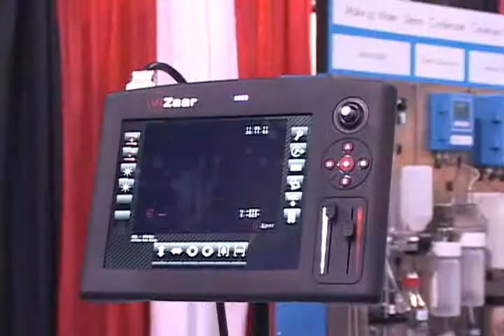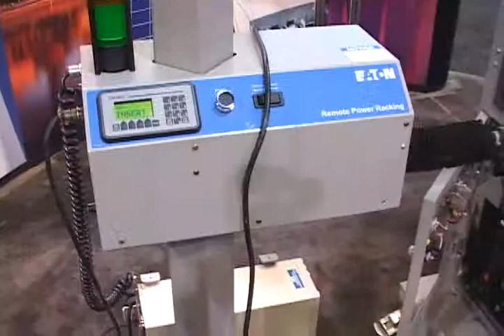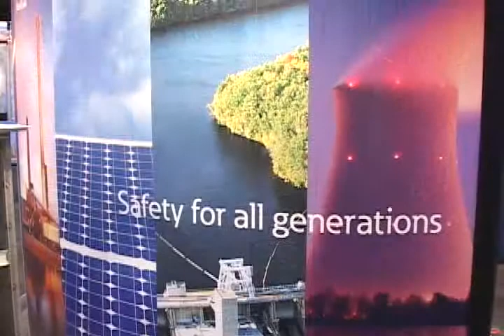Sample Clips Power Electric